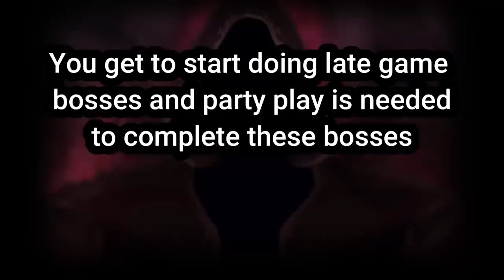The BEST and WORST Stages of Maplestory (EARLY to END game)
The BEST and WORST Stages of Maplestory from EARLY to END Game

In today's video I take you guys through the stages of Maplestory from early to end game. Let us know what stage of the game you're in, and what point you think is the best and worst!